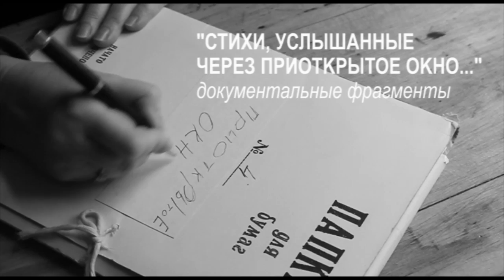Что съедает с утра длинноногая кошка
Режиссер, оператор, монтаж: Елена Петько

Водички немножко, а потом сидит у окошка.
Не понятно Вам? Это про девочку.
Ленно томную, про припевочку

Ирина Туманова